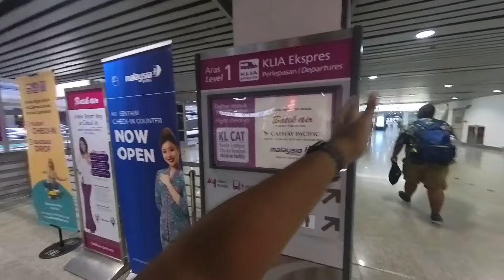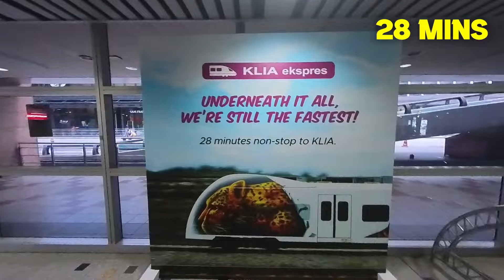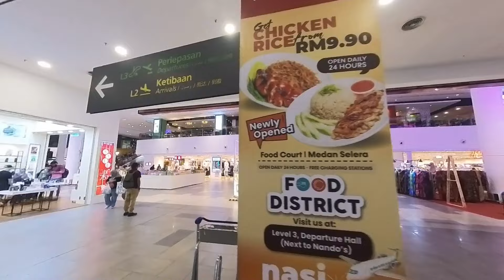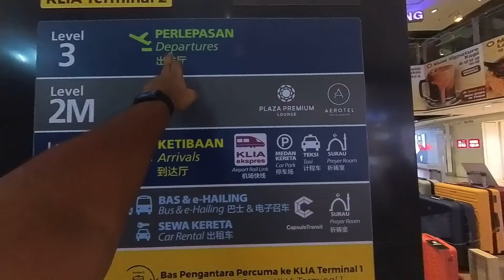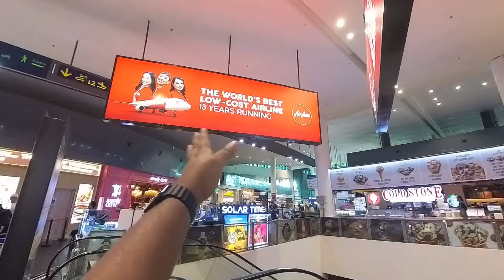😱அது எப்படி இவ்ளோ கம்மி ரேட்ல airasia ticket தராங்க⁉️Kuala Lumpur to Trivandrum Flight Travel Vlog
In this video, we are going to fly from Kuala Lumpur International airport to Thiruvananthapuram international airport by Airasia. The flight number is AK 009. The ticket price was ₹ 4500 but the domestic flight in india between Chennai and Coimbatore itself is ₹3500. I was shocked on seeing the ticket prices. Also, I will tell how you can travel to singapore and malaysia in a tight budget.

இந்த வீடியோவில், கோலாலம்பூர் சர்வதேச விமான நிலையத்திலிருந்து திருவனந்தபுரம் சர்வதேச விமான நிலையத்திற்கு Airasia மூலம் பறக்கப் போகிறோம். விமான எண் AK 009. டிக்கெட் விலை ₹ 4500 ஆனால் சென்னை மற்றும் கோவை இடையே இந்தியாவில் உள்நாட்டு விமானம் ₹3500 ஆகும். டிக்கெட் விலையைப் பார்த்து அதிர்ச்சியடைந்தேன். மேலும், சிங்கப்பூர் மற்றும் மலேசியாவுக்கு நீங்கள் எப்படி ஒரு இறுக்கமான பட்ஜெட்டில் பயணம் செய்யலாம் என்பதை நான் சொல்கிறேன்.

Singapore Malaysia Budget Trip